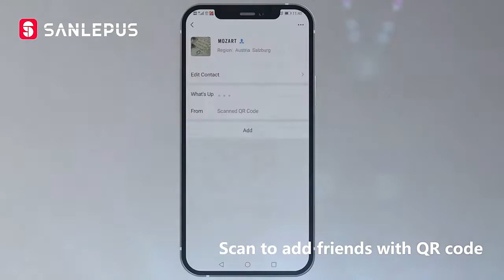NEW SANLEPUS Smartwatch for Men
NEW SANLEPUS Smartwatch Wireless Charging Smart Watch 454*454 HD Screen Waterproof Men's Fitness Bracelet For Android Apple